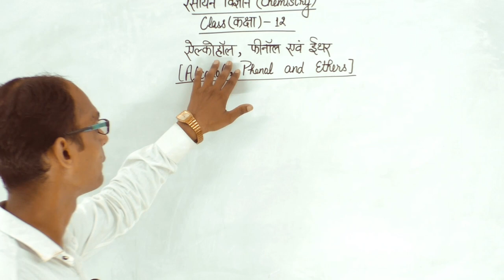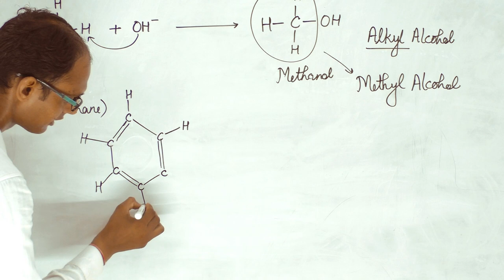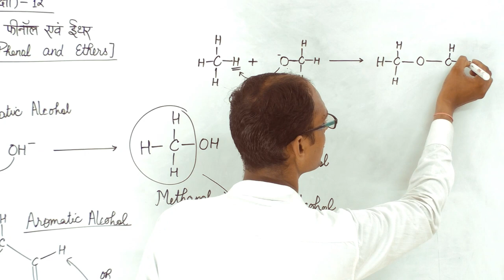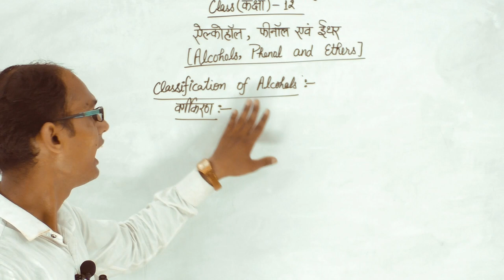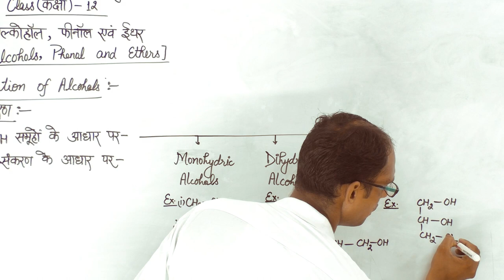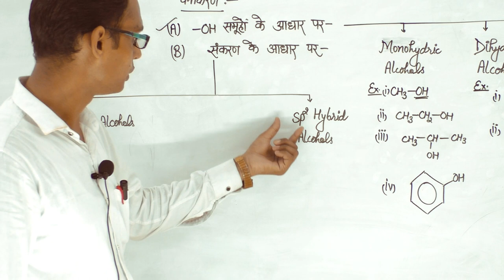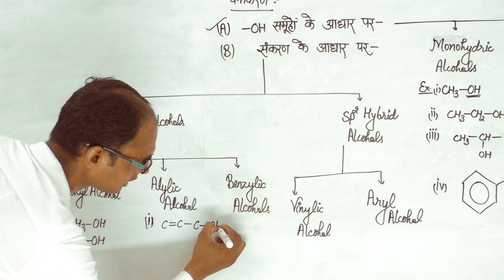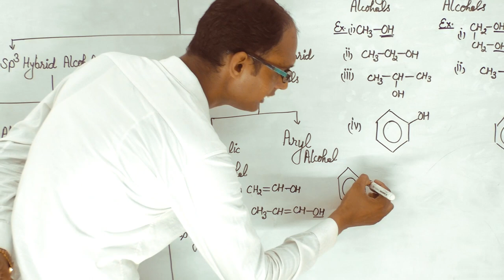रसायन विज्ञान (chemistry) [Alcohols, Phenol and Ethers ] (एल्कोहाॅल,फिनोल तथा ईथर) / CLASS 12th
[Alcohols, Phenol and Ethers ]
(एल्कोहाॅल,फिनोल तथा ईथर)
CLASS  12th
R. P. PUBLIC SCHOOL,
JOGITHER